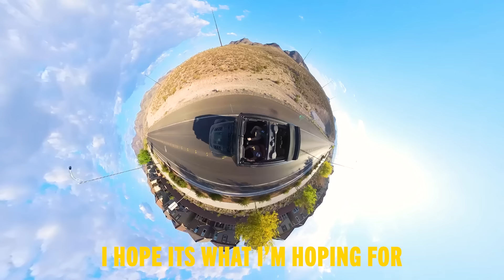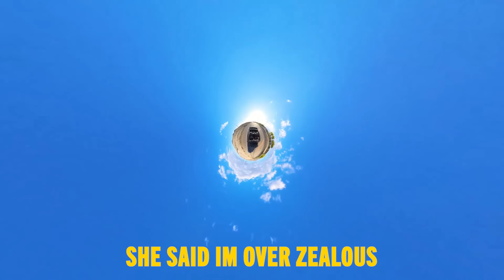Connor Price & Nic D - Tuesday (Performance Lyric Video)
Song Produced by: 100 Graham
Song Mixed & Mastered by: Christian Sagum